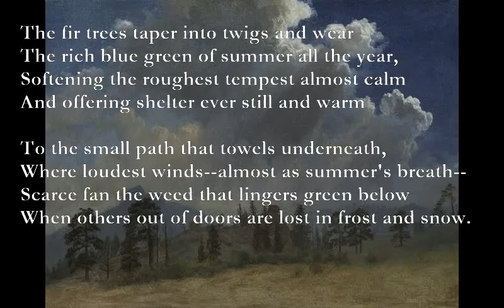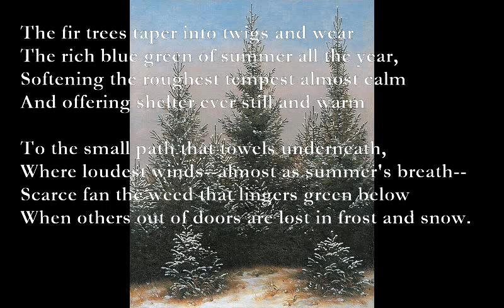Firwood [JOHN CLARE poem set to music]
Firwood (John Clare)

The fir trees taper into twigs and wear
The rich blue green of summer all the year,
Softening the roughest tempest almost calm
And offering shelter ever still and warm

To the small path that towels underneath,
Where loudest winds--almost as summer's breath--
Scarce fan the weed that lingers green below
When others out of doors are lost in frost and snow.

And sweet the music trembles on the ear
As the wind suthers through each tiny spear,
Makeshifts for leaves; and yet, so rich they show,
Winter is almost summer where they grow.